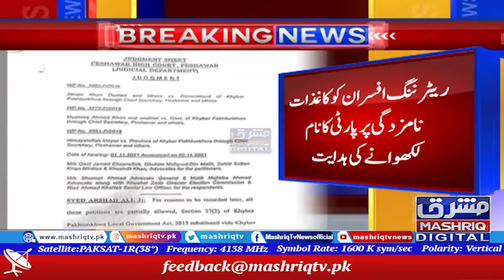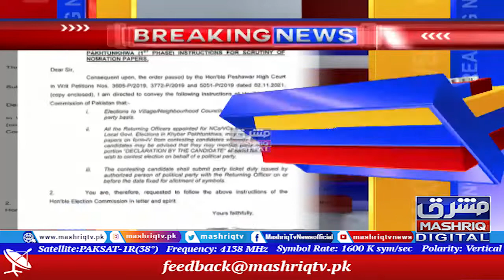ECP decides to hold LG polls in KP on party-basis